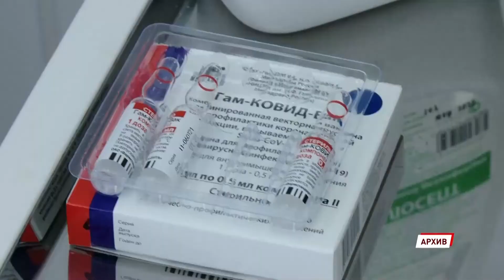В Правительстве Ярославской области обсудили ужесточение ограничительных мер в регионе